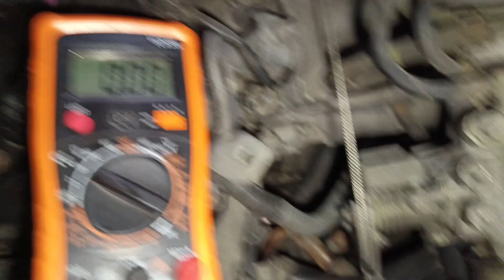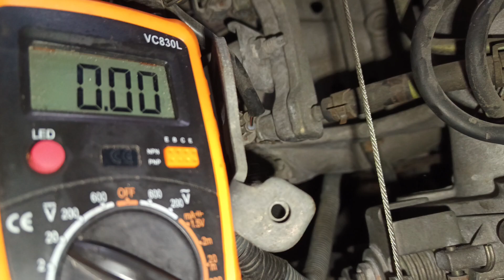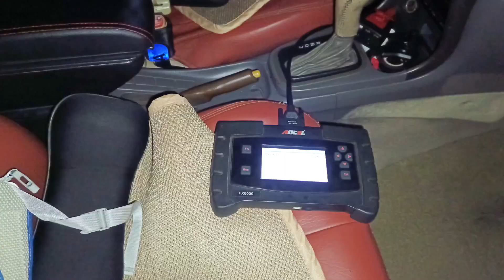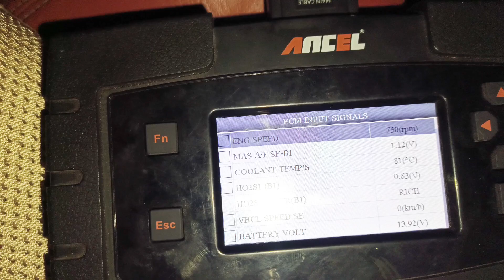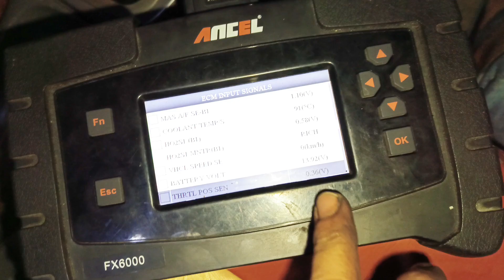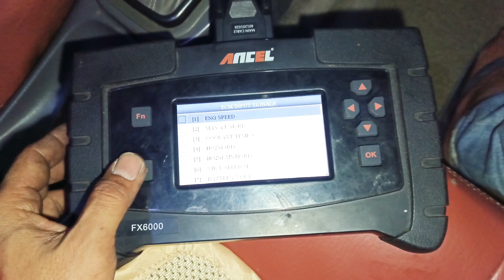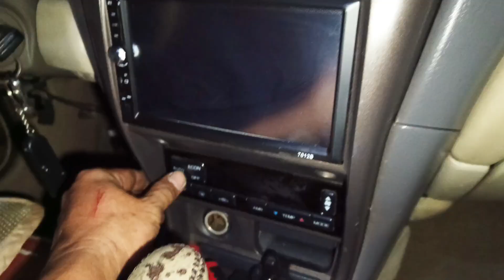nissan sentra gx not running, p1320 and p0115 dtc,idle drop when ac is on